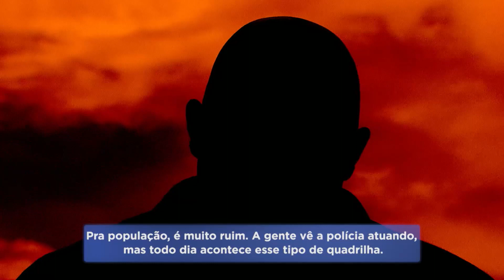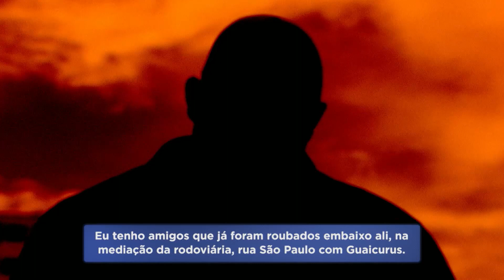Motoristas são alvos de criminosos especializados em furto de celulares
Os taxistas e motoristas de aplicativos têm sido os principais alvos de uma gangue que vem roubando celulares no Centro de Belo Horizonte. Os criminosos aproveitam os vidros abertos para atacar.